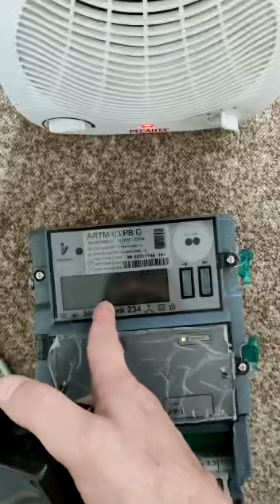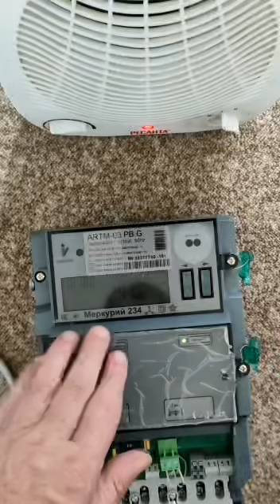ПРИБОР для остановки счетчика, который НЕ ОБНАРУЖИТЬ +7(925)405 63 10 Ватсап Телеграмм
Видео носит познавательный характер